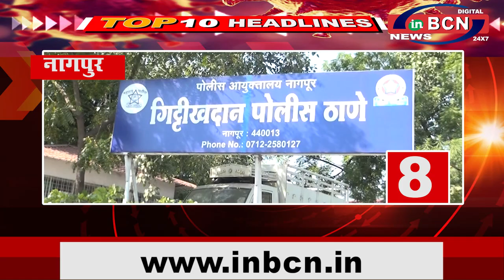INBCN NEWS | 24 Oct. 2020 |10 खबरे फटा-फट